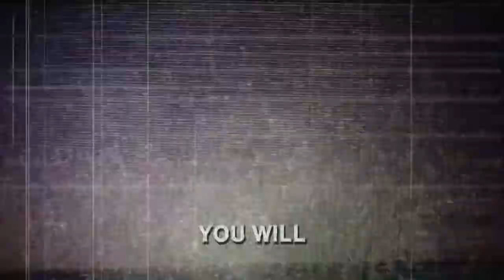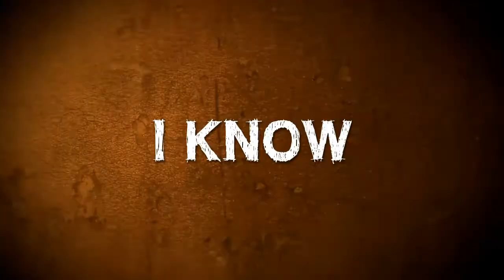The Brokens Ravens - Forsaken (lyric video)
For fans of Mastodon, Orange Goblin

A cautionary tale of a relationship gone wrong. Trademark TBR with hook laden riffs and harmonies, tempo  changes and Gordons ferocious growl on the builds. Recorded, engineered by Derek Healey and Mastered by Jason Shaw.